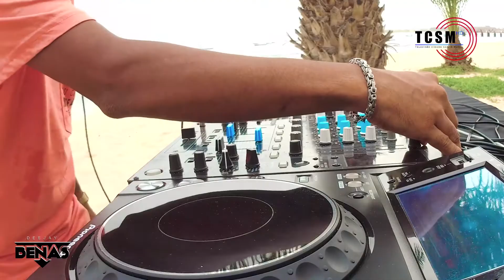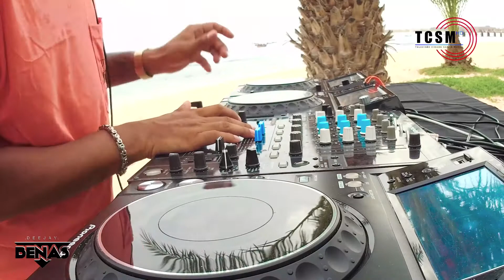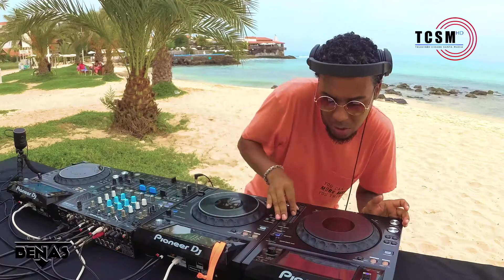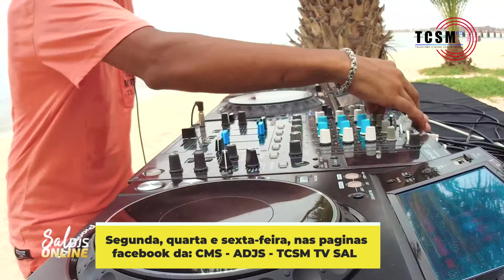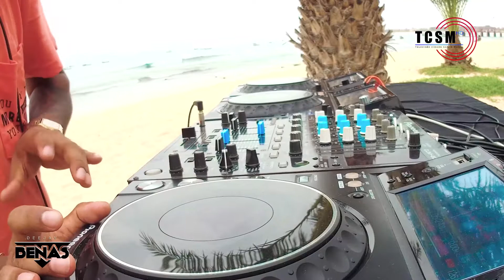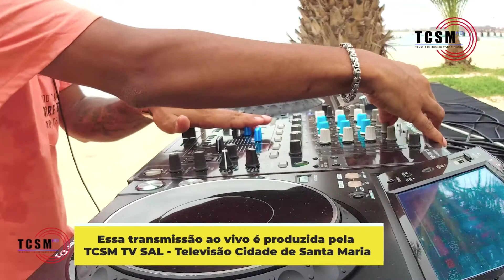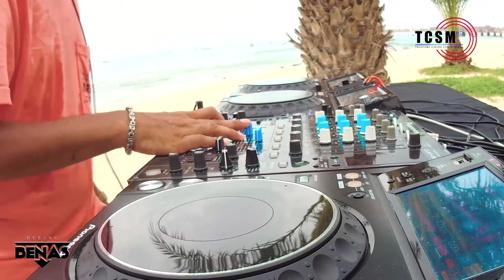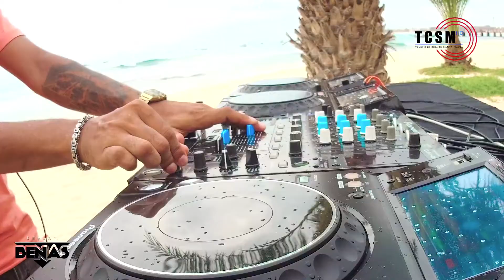DJ Benas - Sal Djs Online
Meu Set no Projecto Sal Djs Online, feito pela câmara municipal do sal e a Associação de djs do Sal, gravado em outubro de 2020, espero que gostem.